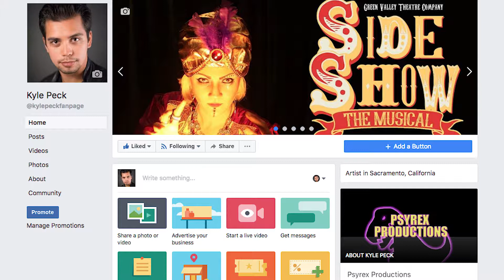Film Review #8 (2018) - "Game Night"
Welcome to my review of "Game Night"!

Feel free to click the 'closed captions/subtitles' button to open its text of my review.

As always, while my reviews are mostly spoiler-free (unless I specifically mention the spoiler warning), if you haven't watched the film yet, play this at your own peril.

Psyrex Productions plans to push towards giving insightful entertainment to all; improvements will be updated for future upcoming film reviews.

This also include promoting works outside of film and video, such as musical theatre, where a current musical production of "Side Show" at Green Valley Theatre Company is being performed from February 16th to March 11th on Fridays and Saturdays at 8pm and Sundays at 7pm for $18 online at greenvalleytheatrecompany.com. Come look at the freaks.

*Note: This is a duplicate video.